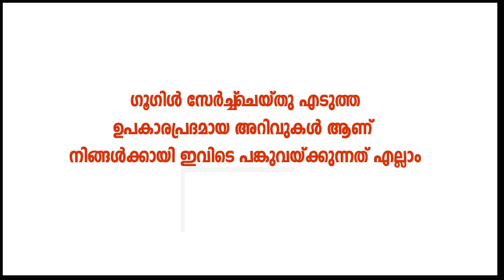ഈ കാര്യങ്ങള്‍ ആരോടും പറയല്ലേ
ജീവിതത്തില്‍ ആരോടും പറയാന്‍ പാടില്ല ചില കാര്യങ്ങള്‍ ഉണ്ട് അതെന്താണെന്ന് അറിയേണ്ടേ

കൂടുതല്‍ അറിവുകള്‍ക്കായി